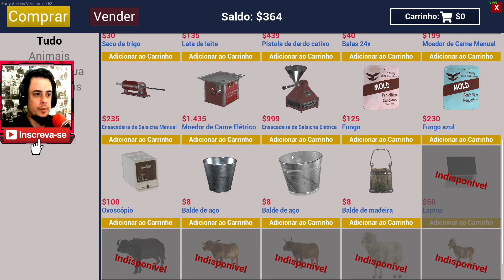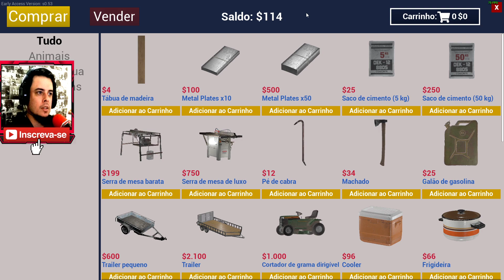RANCH SIMULATOR #09 - UPDATE DO SILO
🔔 ACIONE O SININHO PARA RECEBER NOTIFICAÇÕES
CURTA NOSSA PAGINA:
- steam : Maskarado br - codigo de amizade - 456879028
- caixa poupança - 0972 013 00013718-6